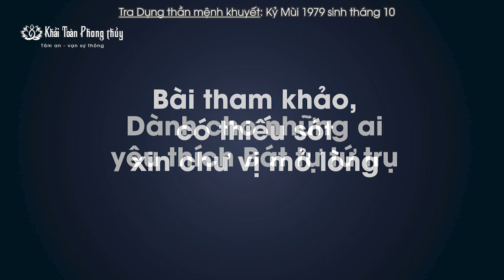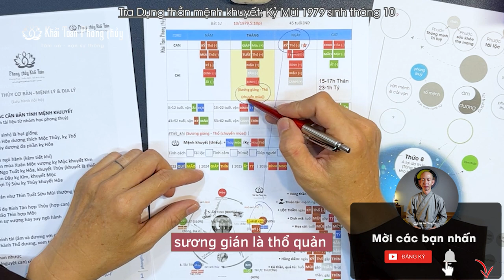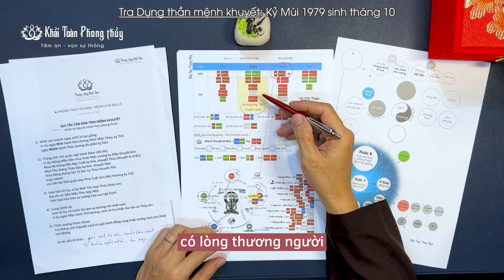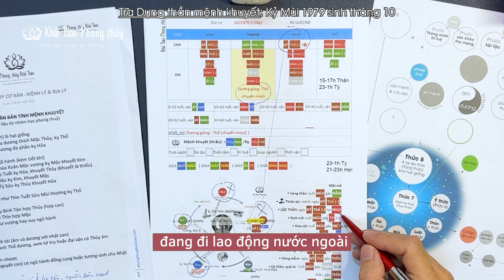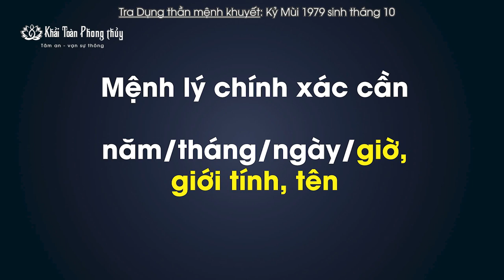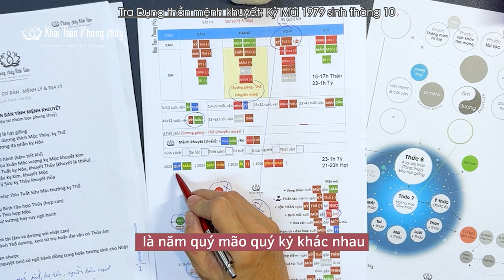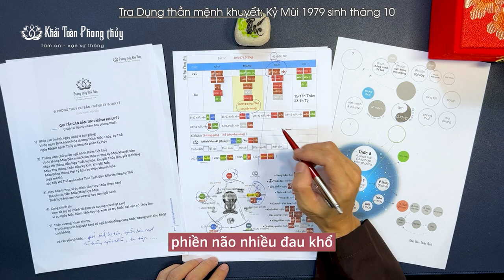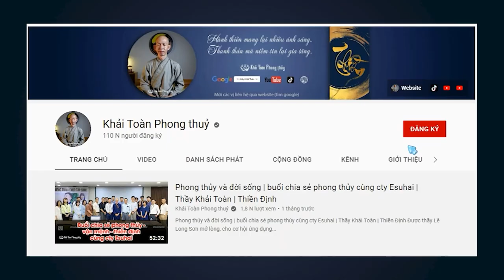Tuổi Kỷ Mùi 1979 sinh tháng 10 | Học bát tự tứ trụ | Thầy Khải Toàn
Mời các bạn xem các qui tắc cơ bản xét dụng thần mệnh khuyết theo bát tự, dành cho những bạn yêu thích mệnh lý Bát tự
Bài có thiếu sót, xin mở lòng hoan hỉ